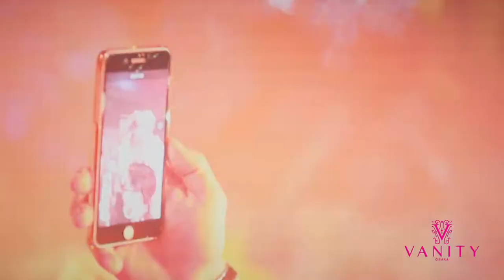VANITY OSAKA SPECIAL MOVIE - 4/9 (SUN) Che'Nelle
-VANITY OSAKA-

大阪府大阪市中央区東心斎橋2−7−20 サザンパレスビルB1F

Southern Palace Bldg. B1F,2-7-20 Shinsaibashi, Chuo-ku, Osaka-shi, Osaka Japan